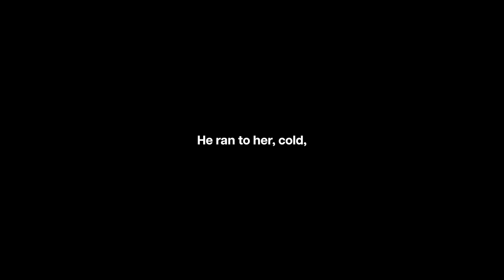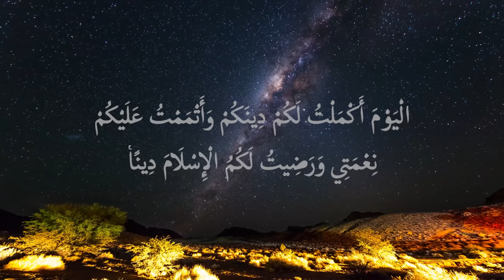Prophet Muhammad ﷺ Explained in 13 Minutes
Life of Prophet Muhammad ﷺ explained in 13 minutes.
The life of the most revered and influential man in this globe. A man whose character and deeds have left an indelible mark on human history. This is a historical summation of his life, illustrating how he emerged as the final Prophet of Islam, shaping the destiny of nations and inspiring generations to come.

This video is simply historical, but it is important for us to learn from his life, his courage, perseverance, character, knowledge, and humility. He was the perfect man. The prime example and the goal for every man whether Muslim, Christian or Jew, atheist or any other religion, he was undoubtedly the greatest man on this planet.

Here are videos to expand your knowledge on his life, his character, appearance, and level of faith, the battles that took place, and how the Rasoul of Allah sadly passed away. Leaving an Ummah who conquered and built a great new age advancing science, mathematics, philosophy, biology, and much more.

⏲️ Timestamps

0:00 Listen..
0:27 570-1 CE - The Birth
0:58 576 CE - Life of an Orphan
1:45 595 CE - First Wife
2:41 610 CE - Voice in the Cave
4:49 State of Mecca
5:10 Spreading Islam & Enduring Hardship
6:40 619 CE - Year of Sorrow
7:23 622 CE - Hijrah, The Migration
8:31 624 CE - Battle of Badr
9:04 625 CE - Battle of Uhud
9:40 627 CE - Battle of Khandaq (Trench)
10:00 628 CE - Treaty of Hudaybiyyah
10:16 629 CE - City of Mecca
10:58 631 CE - Year of Delegation
11:15 632 CE - Farewell Pilgrimage
12:00 633 CE - The Rasool of Allah